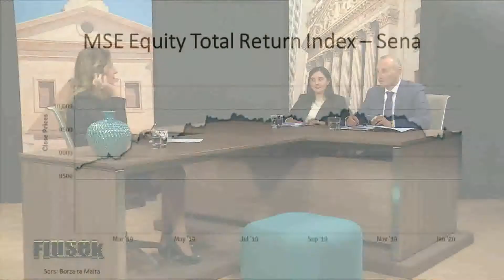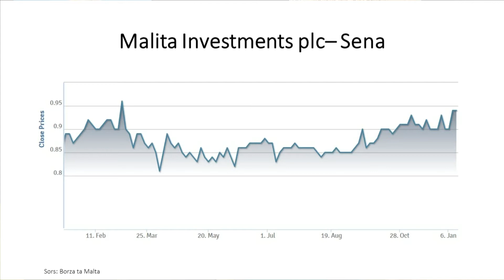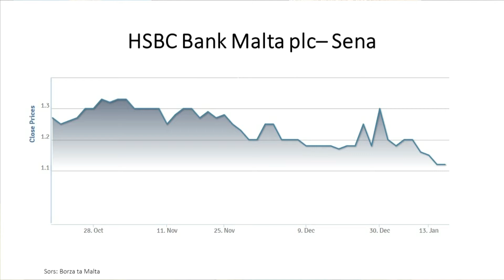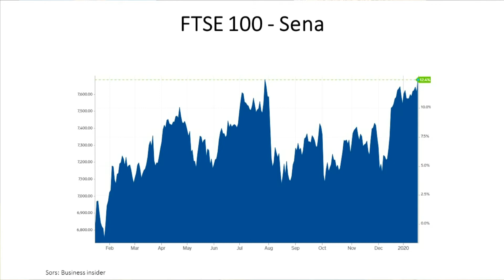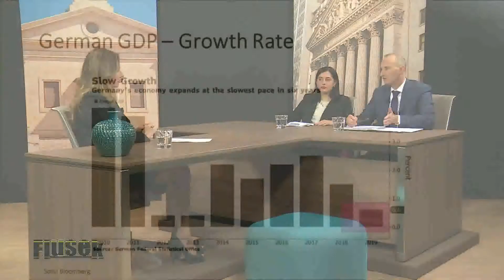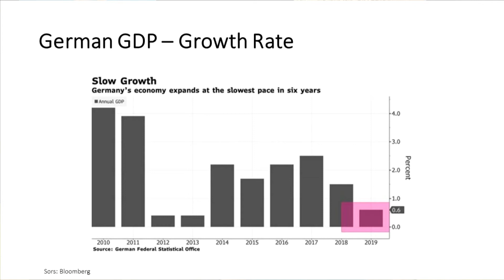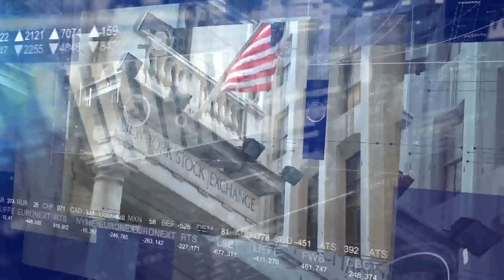Flusek 17th January 2020 Part 2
On this part of the programme Jemond Mizzi gives the local and foreign market roundup for the past week.